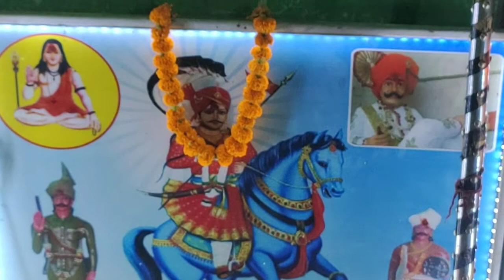Guru princebhagat ji Yamunanagar jagern kala Amb m/7206583083/7988718840